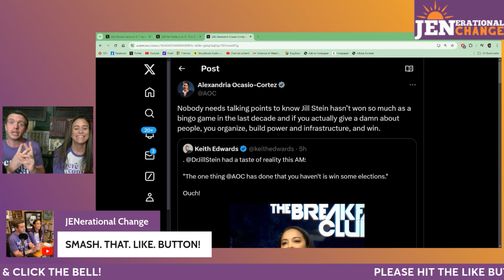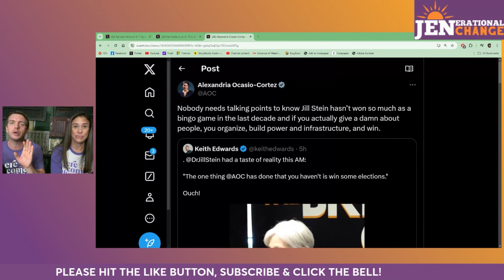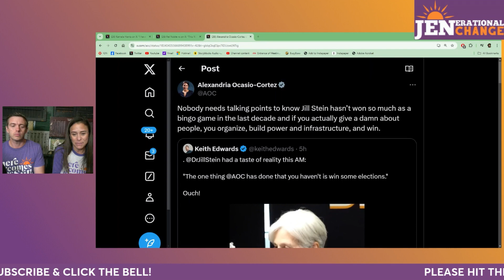AOC & Angela Rye vs. Jill Stein on Charlamagne's The Breakfast Club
On The Breakfast Club, Angela Rye and AOC went after Jill Stein's candidacy and run in the 2024 election. Jen Perelman and Pete Hager react to and give their thoughts on this interaction, and how far AOC has fallen and how desperate the Democrats must be to attack the Green Party this hard.